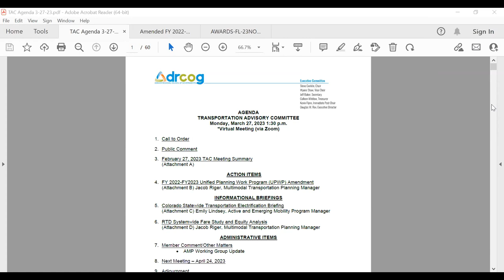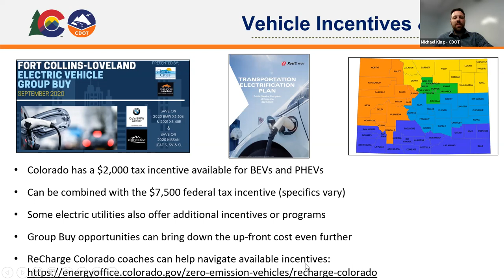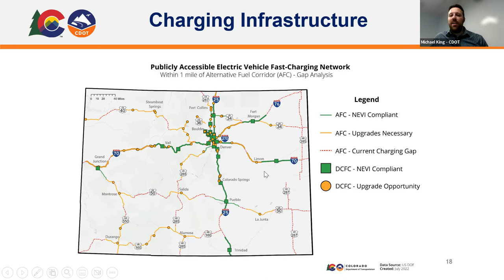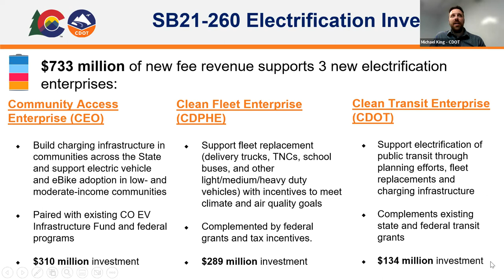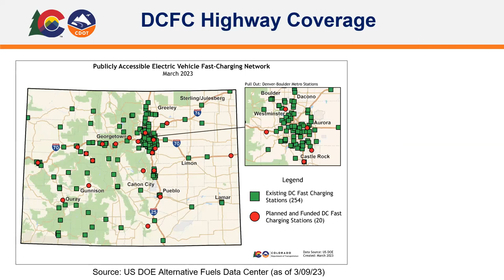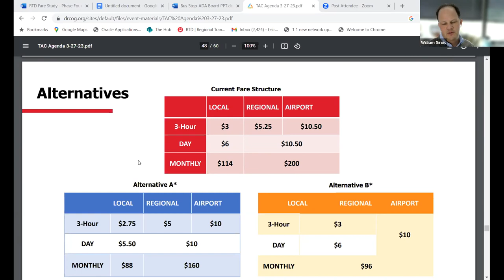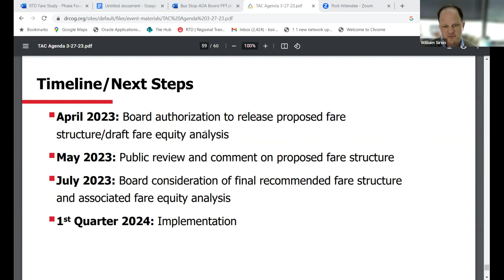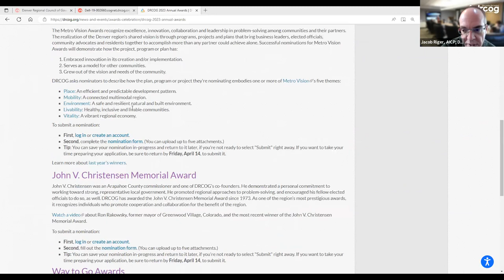Denver Regional Council of Governments Transportation Advisory Committee | March 27, 2023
The complete audio and visual recordings from the DRCOG Transportation Advisory Committee held on March 3, 2023.